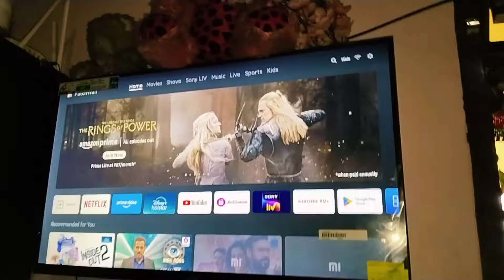🌸पूरे महीने का कैसे बजट 💸बनाकर चलते हैं पल भर में टूट जाता है। पूरे दिन छोटे से घर को कैसे रखती हूं🤩